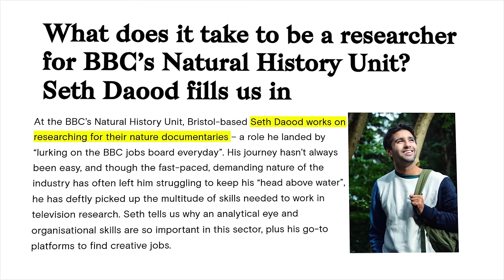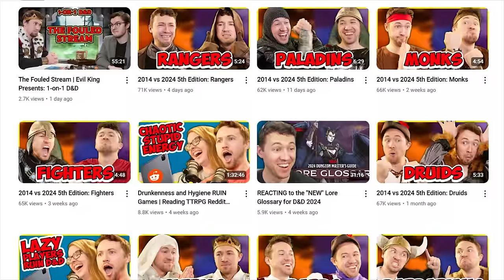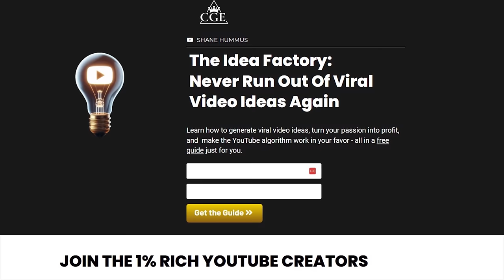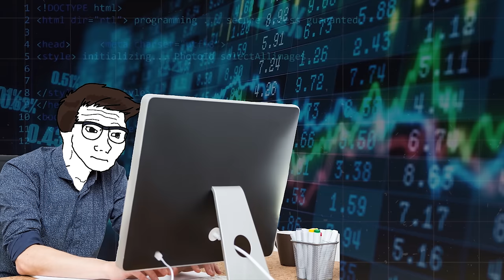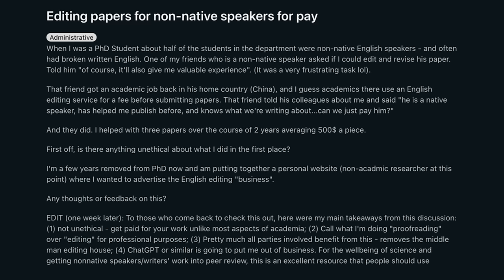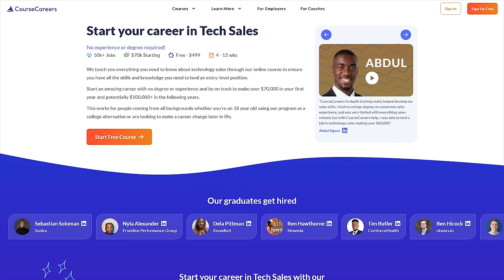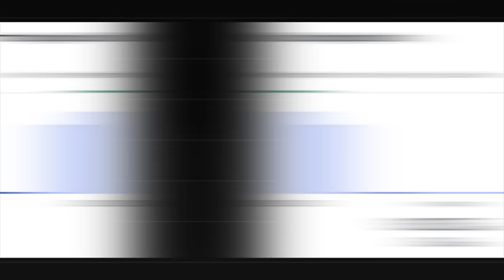7 Uncommon Remote Jobs You Can Actually Do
✅ Stand Out in the Digital Job Market: High Impact Resume Templates For Remote Professionals Guide
✅ The Idea Factory: How to Never Run Out of Viral Video Ideas Again Guide
Troy’s Tech Sales Free Training(Get $50 off using the link):